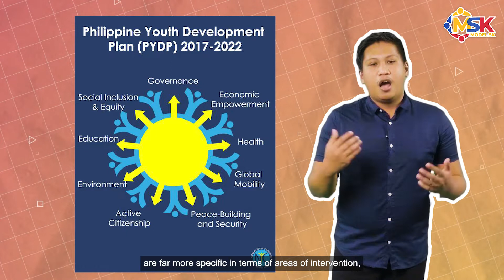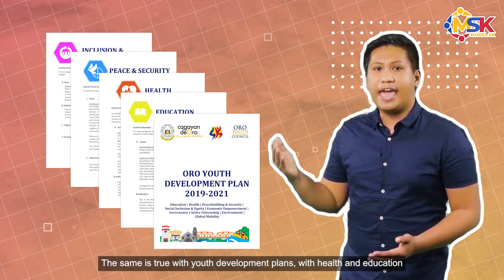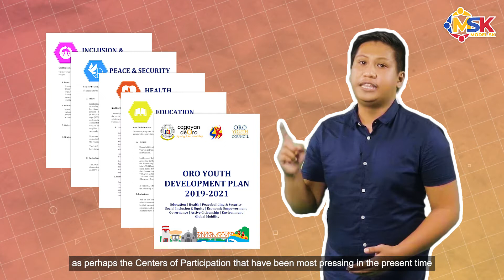Pitstop 9: Youth Development Plans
Youth Development Plans are integral parts of the overall strategy of promoting and ensuring the rights and welfare of the youth. In Sangguniang Kabataan, there are three Plans that SK officials have to familiarize themselves with; the Philippine Youth Development Plan, the Local Youth Development Plan, and the Comprehensive Barangay Youth Development Plan.

Let's talk about how it recognizes and responds to young people's ever-changing demands.